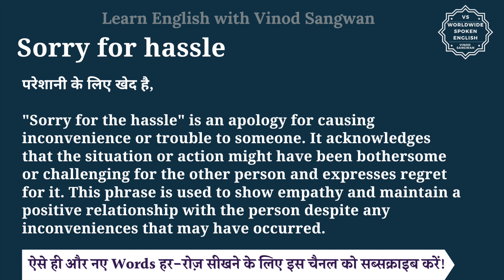Sorry for hassle meaning in Hindi | Sorry for hassle ka matlab kya hota hai | English to hindi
इस वीडियो में आप Sorry for hassle का हिंदी में मतलब समझेंगे और साथ में Sorry for hassle का pronunciation भी सीखेंगें यानि की आप Sorry for hassle के अर्थ के साथ साथ ये भी सीखेंगें की Sorry for hassle को कैसे बोले या Sorry for hassle को बोलने का सही तरीका क्या है |

तो बस एक मिनट में सीखिए Sorry for hassle को|
Let’s learn Hindi Meaning of Sorry for hassle in detail.

Sorry for hassle का हिंदी में अर्थ होता है
परेशानी के लिए खेद है,

""Sorry for the hassle"" is an apology for causing inconvenience or trouble to someone. It acknowledges that the situation or action might have been bothersome or challenging for the other person and expresses regret for it. This phrase is used to show empathy and maintain a positive relationship with the person despite any inconveniences that may have occurred.

Sorry for hassle को इन उदाहरणों से और अच्छे से समझ सकते हैं